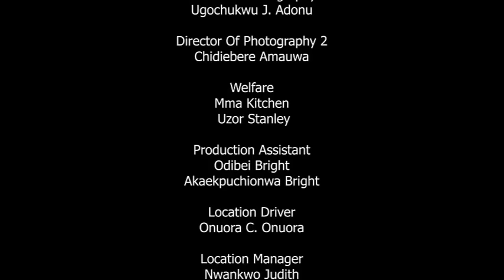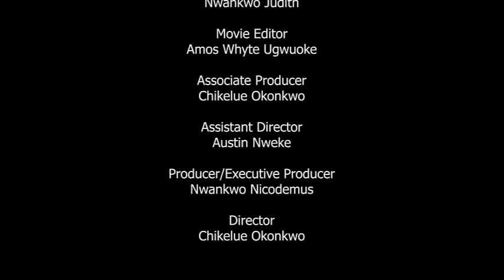Young Billionaire Pretend As Ice Cream Seller To Find True Love "Jerry Williams" -2023 New Movie